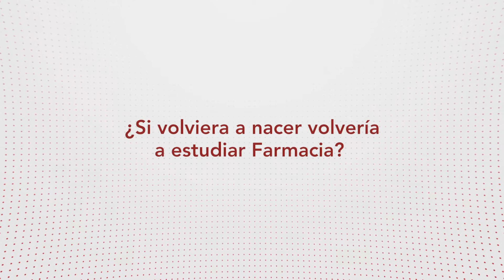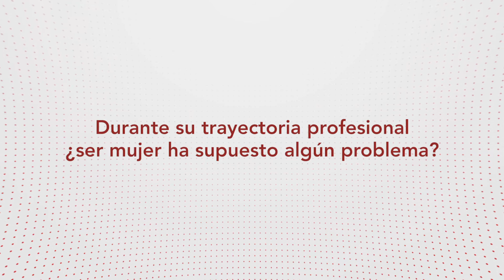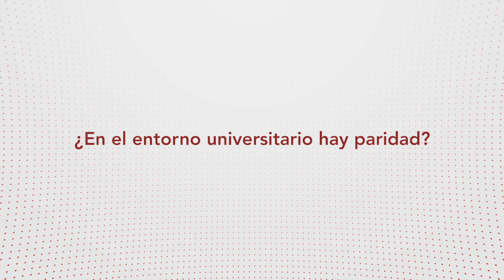Entrevista a Celia Sánchez Ramos: Catedrática de Optometría y Visión en la UCM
Celia Sánchez Ramos es Catedrática de Optometría y Visión en la Universidad Complutense de Madrid y en esta entrevista nos explica por qué decidió dedicarse al mundo de la farmacia y la óptica y el reto que supone ser mujer y tener una trayectoria profesional tan impresionante, ya que además de ser catedrática pertenece a la Plataforma de Investigadores de la UCM.